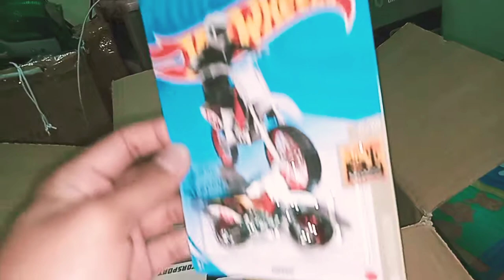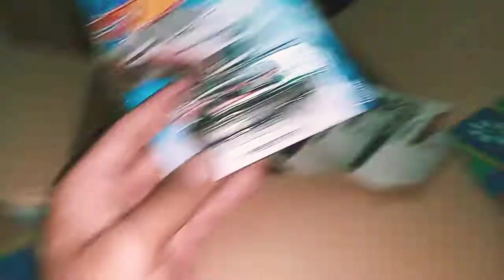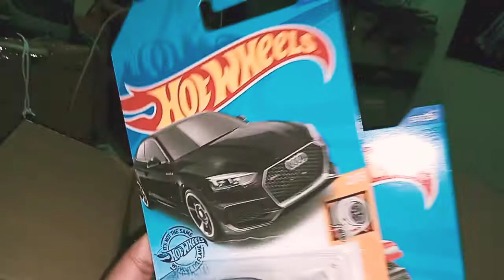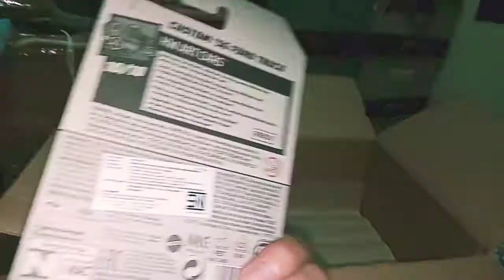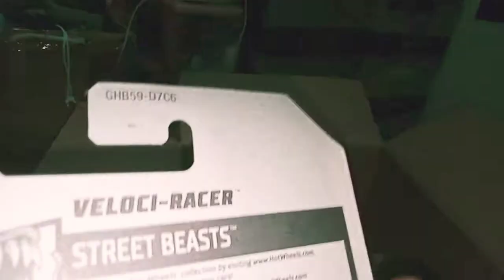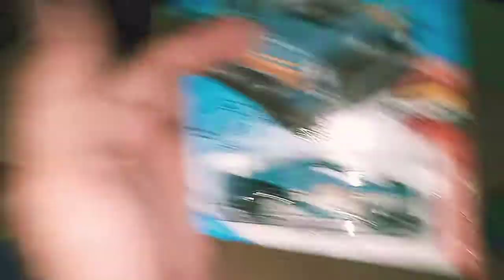Hotwheels lot K 2020 part 1. smakin banyak mobil aneh disini knapa kembar banyak#diecast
Sale Lelang ada di Facebook bayu jauza dan febryan bayu. Instagram ada di bryanslowenjoyhappy. Untuk wa 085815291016 monggo di kota malang sikaat dah